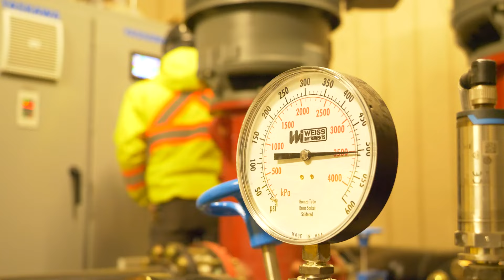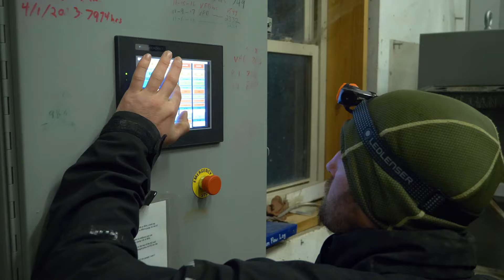Greek Peak - I AM a Snowmaker 2024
Greek Peak, N.Y., is one of the 2024 contestants in HKD's I Am a Snowmaker Challenge.